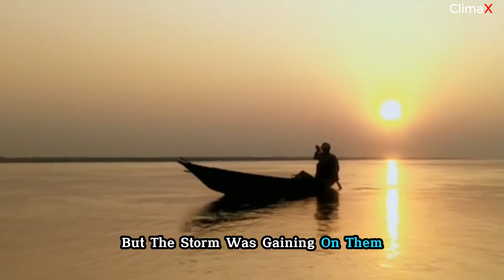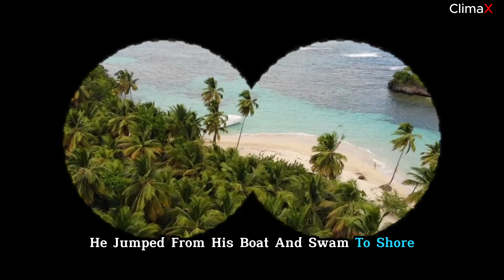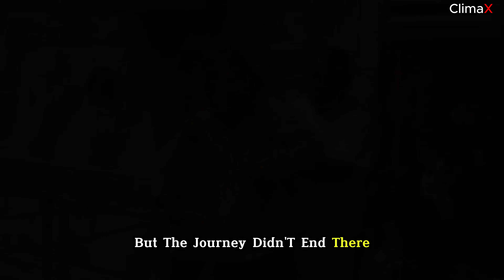438 Days Adrift : The Unbelievable Survival Story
🌊 Surviving 438 Days Lost at Sea: The Incredible Story of José Salvador Alvarenga 🌊

Imagine being lost in the vast and unforgiving Pacific Ocean for over 14 months, battling hunger, thirst, and isolation. This is the unbelievable survival story of José Salvador Alvarenga, a fisherman who drifted more than 8,000 kilometers after a storm left him stranded in a tiny boat with no hope of rescue.

In this video, we dive deep into Alvarenga's harrowing journey—how he fought off storms, survived on birds, fish, and rainwater, and endured the death of his companion before finally being miraculously rescued on a remote island. Discover how he set a world record, returned home, and faced unexpected legal challenges from his friend’s family, all while trying to rebuild his life.

From the heart-stopping moments in the storm to his mental resilience and survival tactics, Alvarenga’s story is one of determination, tragedy, and hope. This is a tale of human survival like no other.

🔥 Watch now to uncover:

The fateful day the storm hit
How Alvarenga survived 438 days at sea
The moment he lost his friend to tragedy
His miraculous rescue after drifting for over a year
The legal battle that awaited him after his return
If you’re inspired by incredible survival stories and tales of human endurance, this is one you won’t want to miss!